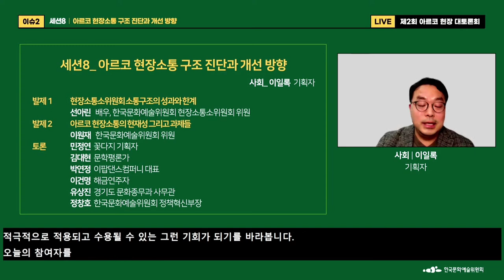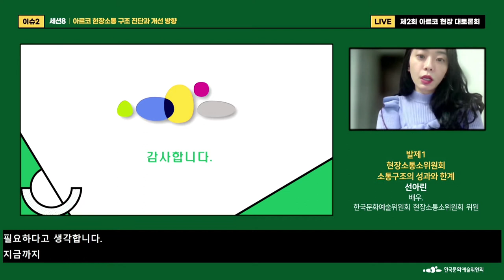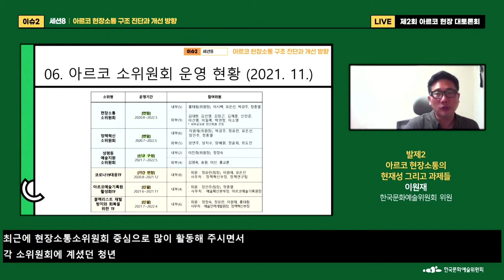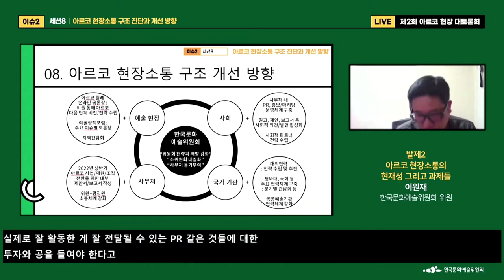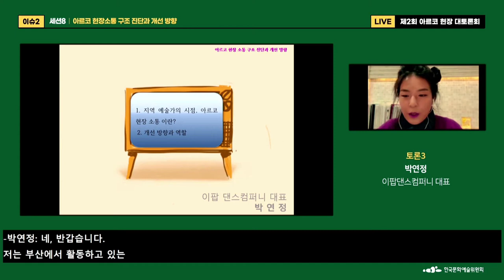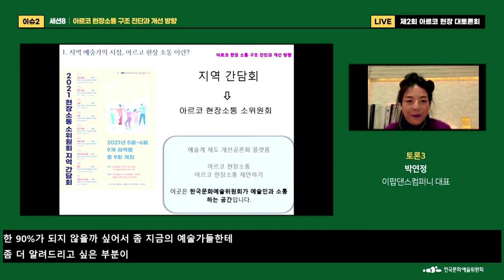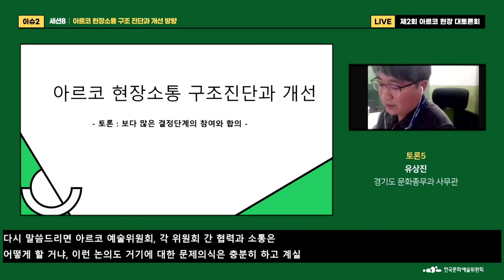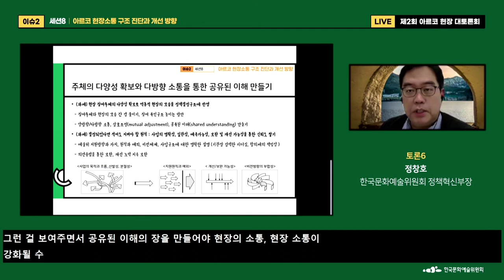2021년도 제2회 아르코 현장 대토론회 4일차(세션8)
- 이슈1 : 문화예술의 도전과 변화
  - 이슈2 : 문화예술의 현재성 진단
  - 이슈3 : 문화예술의 미래 전망

[세션8]  아르코 현장소통 구조 진단과 개선 방향
  - 사회 : 이일록  기획자
  - 발제 : 선아린  배우, 한국문화예술위원회 현장소통소위원회 위원
               이원재  한국문화예술위원회 위원
  - 토론 : 민정연  꽃다지 기획자, 김대현 문학평론가
               박연정  이팝댄스컴퍼니 대표
               이건명  해금연주자, 유상진 경기도 문화종무과 사무관
               정창호  한국문화예술위원회 정책혁신부장